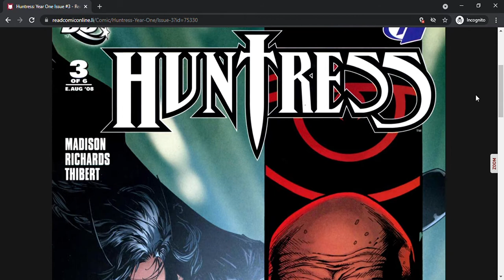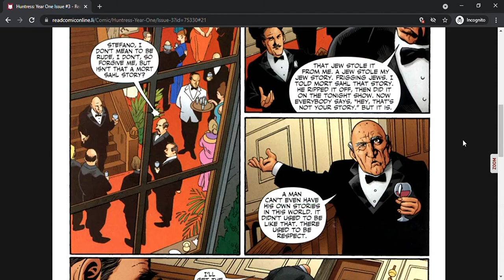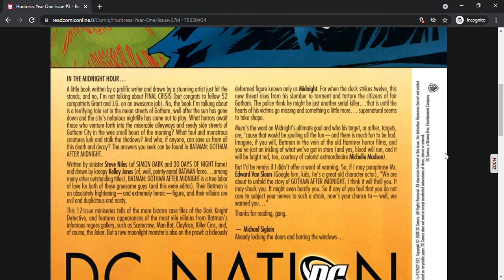Year One: Huntress Issue #3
Helena meets her brother and learns who murdered her family. After a mission, she finally gets proper gear and equipment.